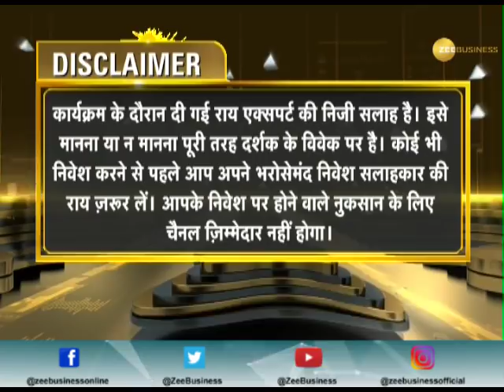Mutual Fund Helpline: Everything you need to know about 'Date Mutual Fund'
Mutual Fund Helpline: Everything you need to know about 'Date Mutual Fund'. For further details watch this video.